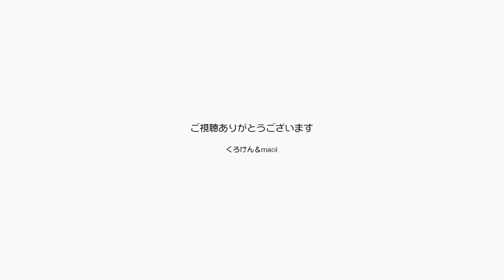限度を超え始めた甘え方をするジャンくんとポンちゃん【Jean & Pont 3090】2023/1/10 保護猫ジャンけんポン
ジャンくんもポンちゃんも日々ますます甘えん坊になっています。
ジャンくんの膀胱炎の問題さえなければ素晴らしい、幸せなことですがちょっと複雑です。
ポンちゃんもよく甘えて泣くようになり、我が家はとても賑やかになっています。
パパの仕事がうまくいけば全てがうまく回るのかもしれません。